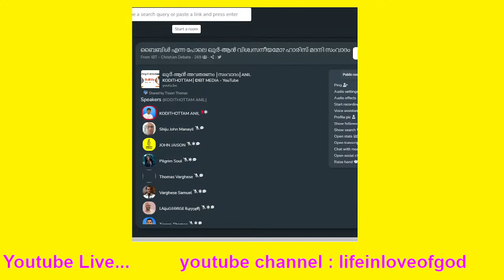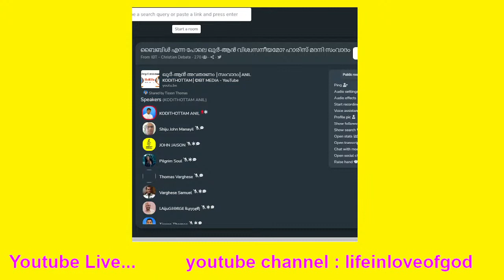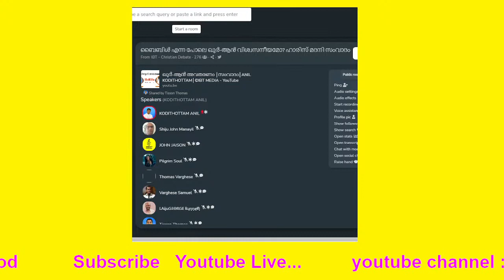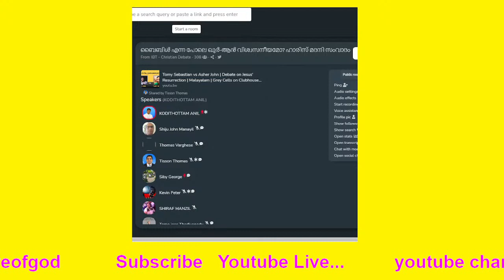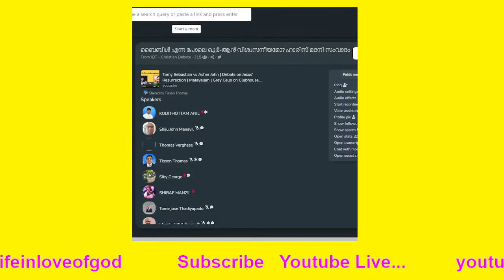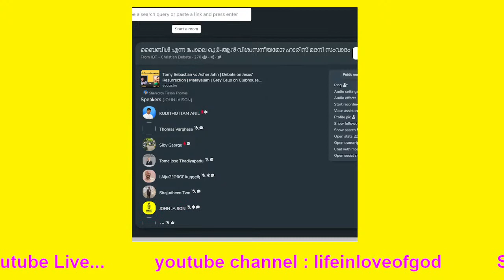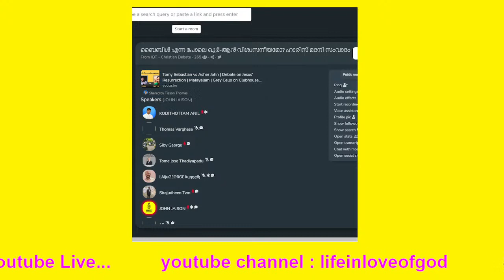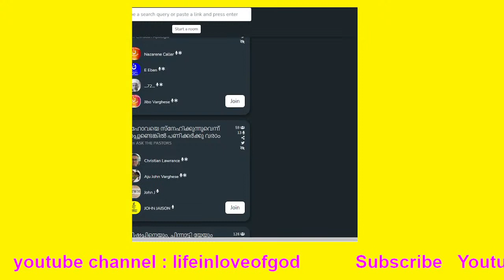Copy of ബൈബിൾ എന്നപോലെ ഖുർആൻ വിശ്വസനീയമോ part 2